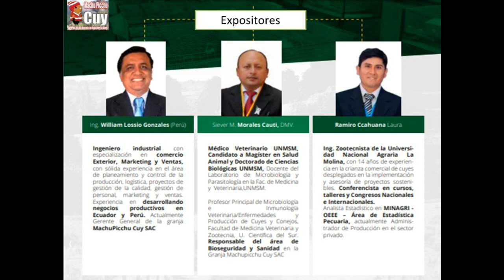Curso taller nov 2019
3 razones por la que debes asistir al curso taller este sábado 23 y 24 de nov  del 2019?
Primera
Se compartirán todas las experiencias de expertos con más de 12 años en el negocio del cuy

Segunda
Propuesta con demostraciones de métodos y práctica de campo que cuenta con más de 5500 cuyes
Donde demostraremos estrategias en producción, sanidad, bioseguridad y comercialización con la finalidad de que se eviten cometer errores y que el negocio no fracase en el intento

Tercera
La necesidad de implementar demostraciones y prácticas de campo, responde a la experiencia siguiente: “Las personas olvidan lo que escuchan, se acuerdan lo que ven y aprenden lo que hacen”.